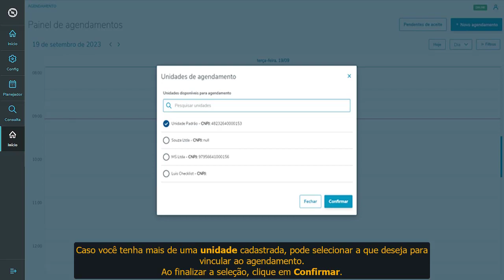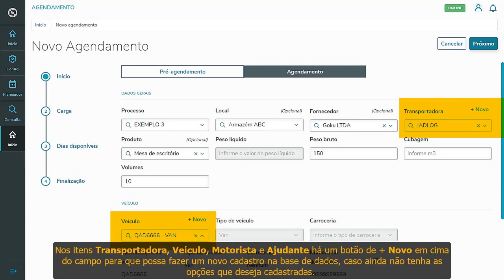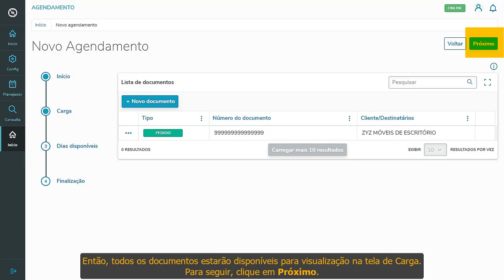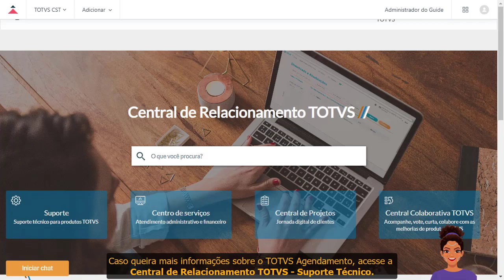How To | TOTVS Agendamento | Transportadora | Etapa 2 - Como Criar um Novo Agendamento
Nesta etapa do TOTVS Agendamento vamos conhecer o processo que permite gerar um novo agendamento.